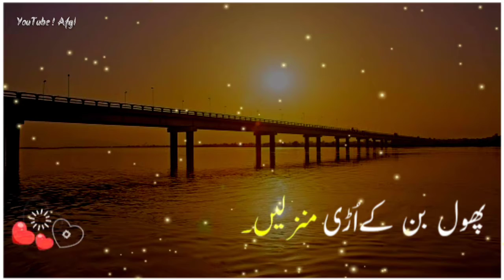WhatsApp status song